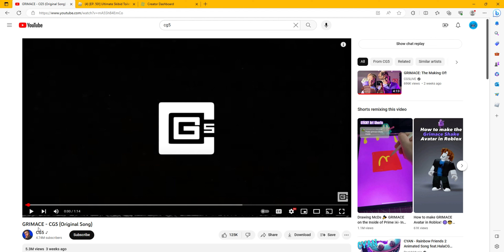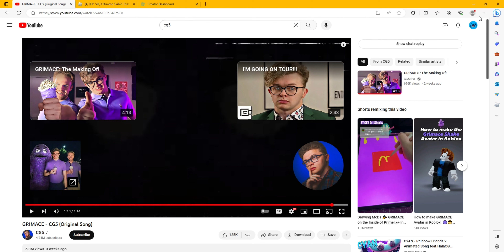cring stuff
grimace :)